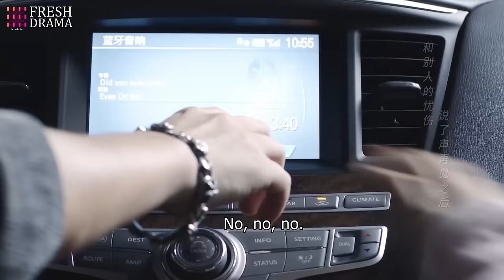Marry My Genius CEO💘EP21 | zhaolusi xiaozhan |Pregnant bride escaped from wedding and ran into CEO